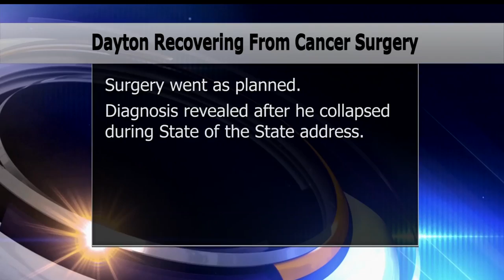Governor Dayton Recovering From Prostate Cancer Surgery